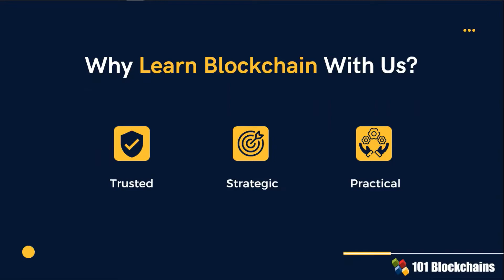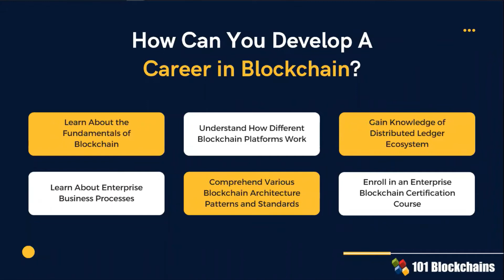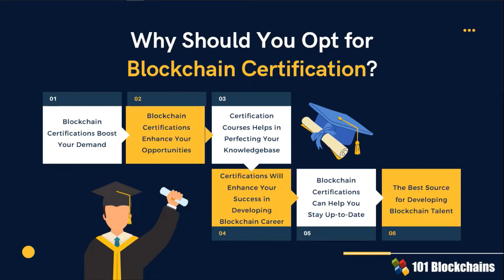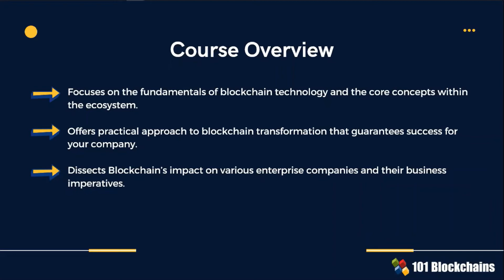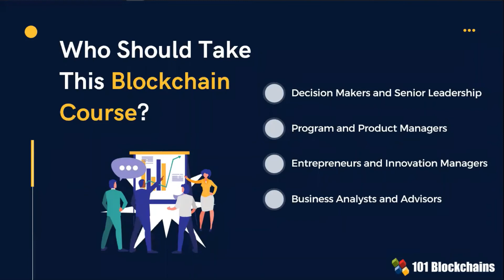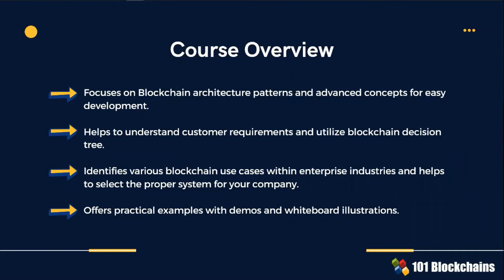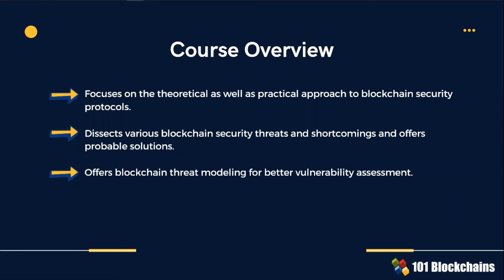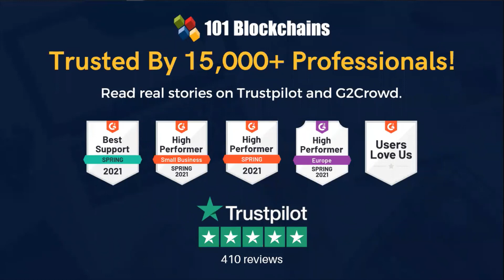Enhance Your Career with Blockchain Certifications - 101 Blockchains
Certifications are obviously an explicit instrument for showcasing the expertise of an individual in a particular discipline or specialization. Blockchain certifications are promising tools that can help aspiring professionals find solid ground in the initial days of their careers. On the other hand, certifications can also be ideal for scoring a good promotion in your existing blockchain-based job role. Blockchain certifications also offer many chances to seek favorable outcomes for a credible career foundation in the blockchain.

Our instructor conveys the importance of blockchain certifications for your career in this video. The detailed emphasis on significant themes related to blockchain careers serves as a promising highlight for all viewers. First of all, you would come across the important reasons to opt for a career in blockchain, with the most important being the initiative to start. Subsequently, you would notice the steps for building a career in blockchain, such as the following,

- Learning about the basics of blockchain and understanding without technical jargon
- Understanding of the working of different blockchain platforms
- Developing knowledge about distributed ledger ecosystem and its practical value
- Familiarization with enterprise business processes
- In-depth understanding of different architecture patterns and standards pertaining to blockchain
- Participation in a structured and organized Enterprise Blockchain Certification course

Learners could also find out the benefits of choosing a blockchain certification, such as showcasing proof of commitment towards blockchain and updated knowledge of the industry and tools. In addition, other important benefits of the certification such as career development flexibility and better demand of candidates.

The core highlight of the video is the outline of details about the blockchain certifications offered by 101 Blockchains. The notable certifications include Certified Enterprise Blockchain Professional, Certified Enterprise Blockchain Architect, and Certified Blockchain Security Expert. A detailed reflection on the important highlights of the certification training courses would also help you find promising opportunities for your future with blockchain.

You can learn about the details of the three prolific blockchain certifications on 101 Blockchains with a few clicks. The facility of customized training materials with credible practice can help in ensuring a fruitful blockchain career for you.

About 101 Blockchains:

101 Blockchains is a platform for accessing information, research, and learning resources regarding enterprise blockchain. We provide blockchain certifications and training courses to help professionals get ahead in their blockchain careers. If you are new in the world of Blockchain, get started with our Free Blockchain Fundamentals Course

Don’t miss connecting with us on our social channels. Connect now and start getting important updated from us:

If you have any questions regarding blockchain certifications or want to know which blockchain certification is good for you, write in the comment section below, we’ll be happy to connect.